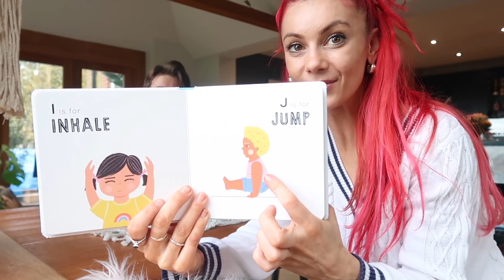come charity shopping with me!